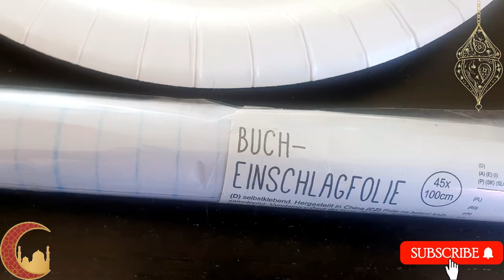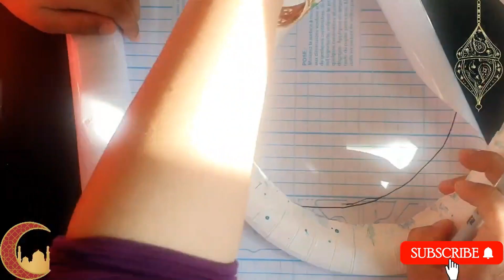Crafting Radiant Ramadan Sun Catchers: DIY Window Decorations Tutorial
Creating Ramadan sun catchers for window decorations can be a beautiful way to celebrate the holy month. Here's a simple guide to making them:

Materials Needed:
Colored tissue paper or transparent colored film
Cardstock or thick paper
Scissors
Glue
Pencil
String or yarn
Hole puncher (optional)
Instructions:
Choose Your Designs: Decide on the Ramadan-themed designs you want to create for your sun catchers. Common motifs include crescent moons, stars, mosques, lanterns, and Arabic calligraphy.

Draw the Designs: Sketch your chosen designs onto the cardstock or thick paper. You can either freehand draw them or print out templates from the internet. Ensure that your designs are simple and have distinct outlines.

Cut Out the Designs: Carefully cut out the shapes of your designs using scissors. Make sure to cut along the outlines precisely.

Prepare the Tissue Paper: Cut the colored tissue paper or transparent colored film into pieces large enough to cover each cut-out design.

Glue the Paper: Apply a thin layer of glue onto one side of the cut-out design. Then, carefully place the corresponding piece of tissue paper or film over the glued area. Press down gently to ensure it sticks smoothly. Trim any excess paper that extends beyond the edges of the design.

Let It Dry: Allow the glue to dry completely before moving on to the next step. This ensures that the paper adheres securely to the design.

Add String for Hanging: If you want to hang your sun catchers, punch a small hole at the top of each design using a hole puncher. Cut a piece of string or yarn to your desired length and thread it through the hole. Tie a knot at the end to create a loop for hanging.

Hang Your Sun Catchers: Once your sun catchers are dry and the strings are attached, hang them in your windows where they can catch the sunlight. The colored paper will create beautiful patterns of light and shadow in the room.

Additional Tips:
Experiment with different colors of tissue paper or film to create vibrant and eye-catching sun catchers.
You can also embellish your sun catchers with glitter, sequins, or metallic markers for added sparkle.
Consider making a variety of designs and sizes to create an eclectic display in your windows.
If you're working with children, supervise them closely when using scissors and glue to ensure their safety.